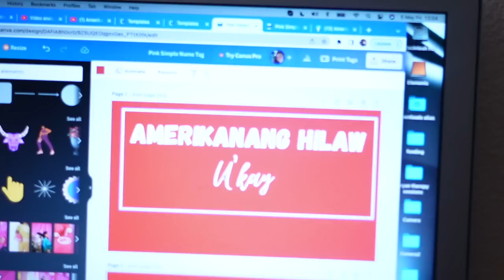FINALLY! OPENING SOON NA! 🙏THIS IS OUR LAST STRAW!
If would you like to support us